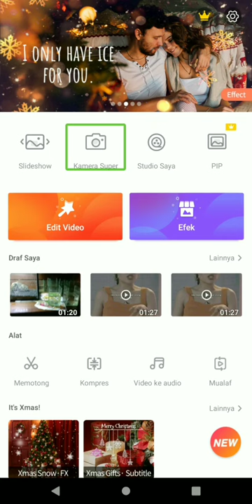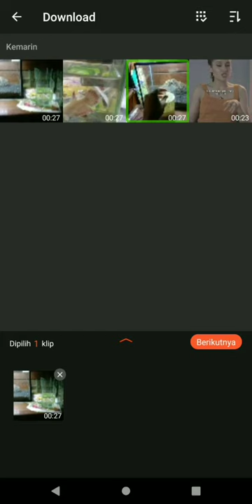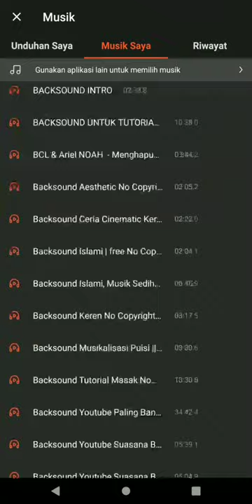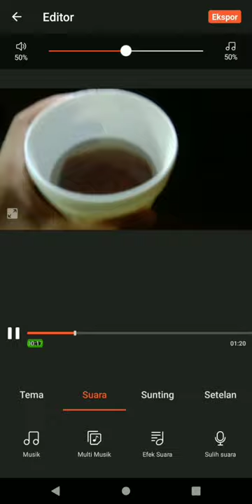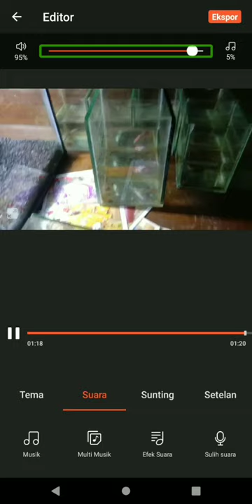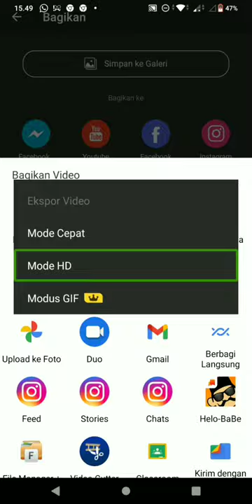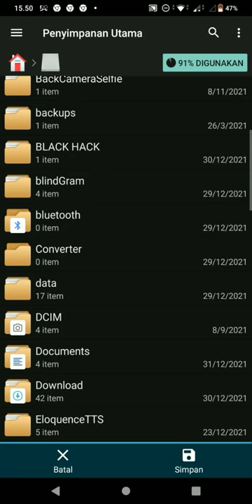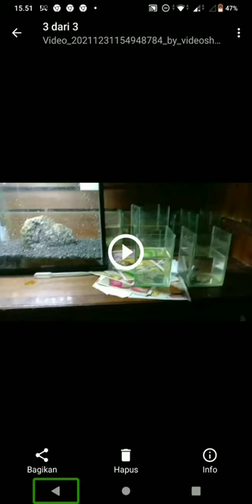cara mudah menambahkan musik ke dalam video di Android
di kesempatan kali ini teknologi dan sastra kembali hadir seperti biasa untuk membawakan sebuah tutorial
cara menambahkan lagu di video/cara menambahkan backsound ke video/cara mencampur audio ke video
cara mengedit video dengan mudah menggunakan Smartphone/cara mencampur musik  ke video dan cara menggabungkan video
berikut.caranya!
jangan lupa untuk dukung terus channel ini supaya semakin berkembang dengan cara Klik tombol like comment and subscribe dan aktifkan juga tombol lonceng notifikasinya agar kalian tidak ketinggalan  updetan terbaru dari TDS.
berikut link aplikasinya